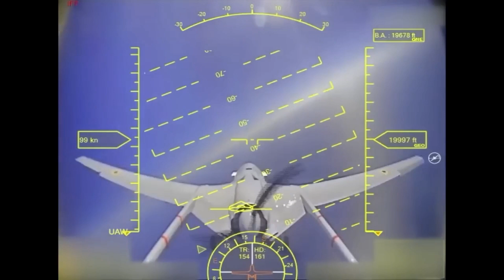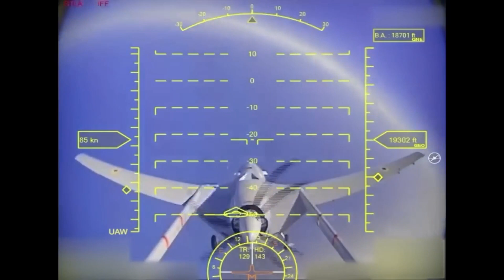BERGUNCANG HEBAT DRONE BAYRAKTAR TB2 HAMPIR JATUH DIGANGGU JET TEMPUR SU-27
Media Turki merilis video yang diklaim menunjukkan jet tempur Su-27 Flanker Angkatan Udara Rusia (VKS) mencoba untuk menjatuhkan drone Bayraktar TB2 Ukraina. Video tersebut dirilis lima hari setelah dua jet tempur Su-27 menjatuhkan MQ-9 Reaper Angkatan Udara AS di perairan Laut Hitam.